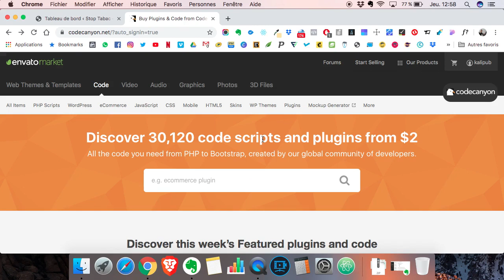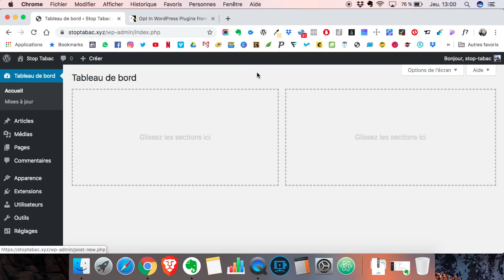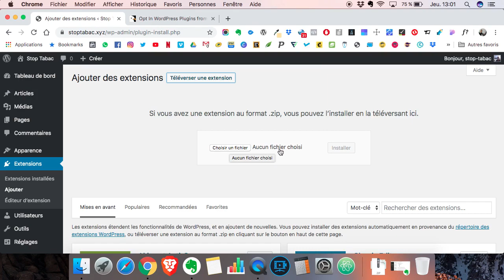💻 COMMENT INSTALLER UNE EXTENSION WORDPRESS ?